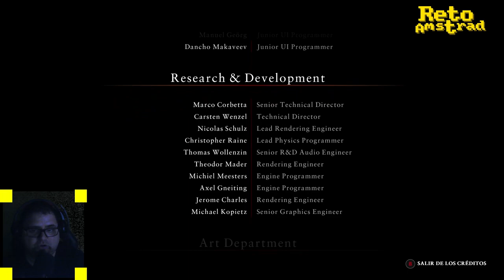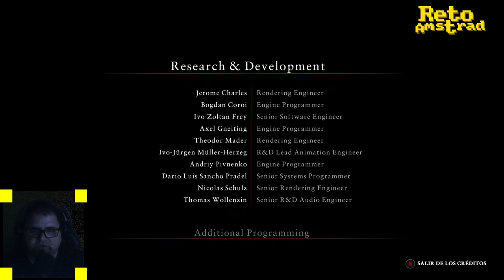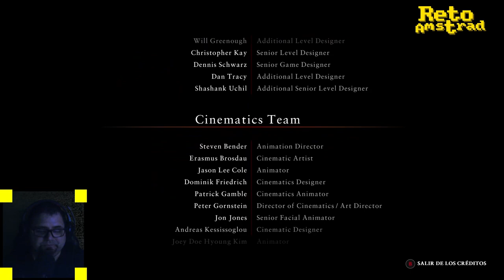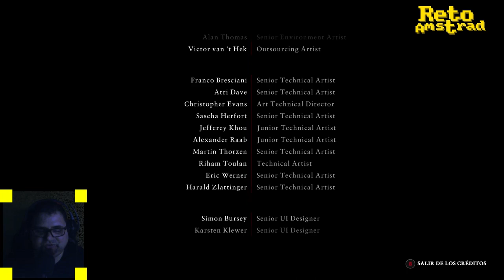RYSEN SON OF ROME | CAP 4/4 | SERIE COMPLETA | ESPAÑOL | COMENTADO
La gran apuesta de Microsoft en el lanzamiento de XBOX ONE. Nueva franquicia con una producción acorde con lo que significaba presentar a  la sustituta de la exitosa xbox360.

Antes de empezar esa generación ya empezaron  a meter la pata abandonando precipitadamente durante más de un año su máquina para concentrarse en esta.
Rome era la muestra de la potencia de la nueva generación. Bien que lo demuestra con una exhibición de poderío y exuberancia al menos en niveles de producción.
La idea de un Peplum en el Arte del videojuego, uno de acción que nos muestre con todo detalle las batallas  épicas en la nueva generación no era mala, también era arriesgada.
Encarnamos a Marius, un Centurión que encarna la el ideal de una Roma, el concepto que los anglos tienen de ella claro, en busca  de venganza y redención.
Con una mecánica “solo contra el  barrio” tridimensional moderno basado en el sistema de bloqueos de ASSASIN CREED nos llevará por una ruta lineal por Roma y Britania.
Un doblaje sobresaliente y un espectáculo gráfico muy satisfactorio visten esta aventura que sacia el hambre expulsar adrenalina a base de ejecuciones muy sangrientas.
Así que id poniéndoos la armadura y cargando la pilum que nos vamos a imponer la rica PAX ROMANA.